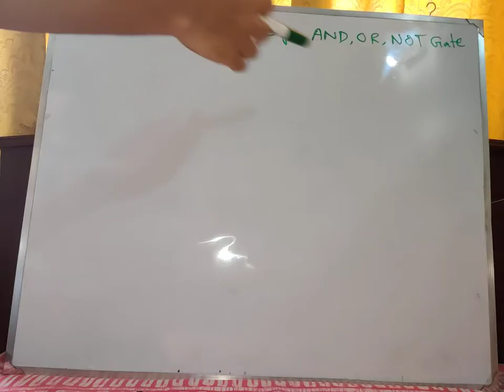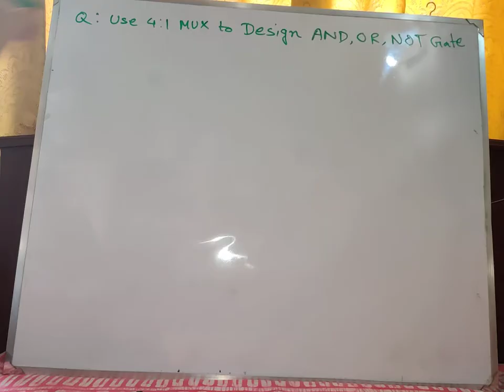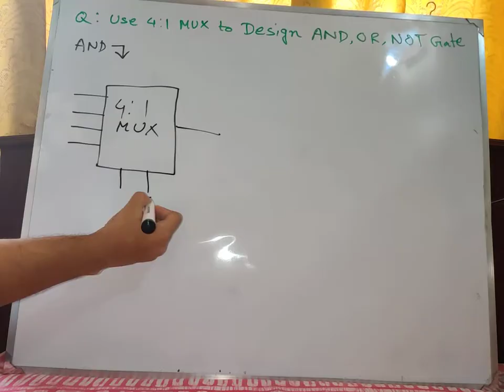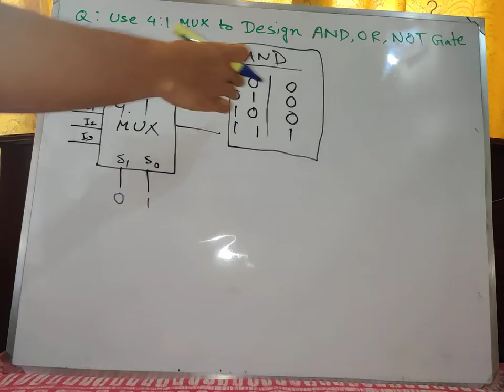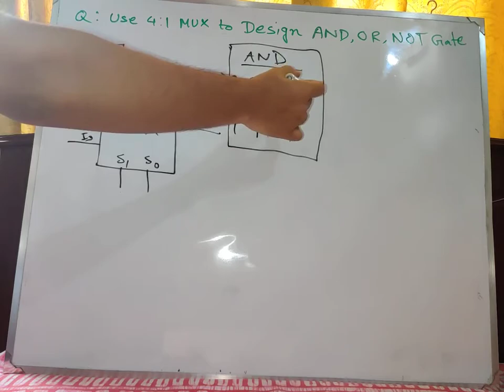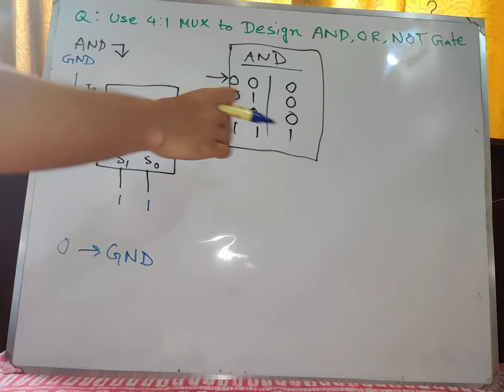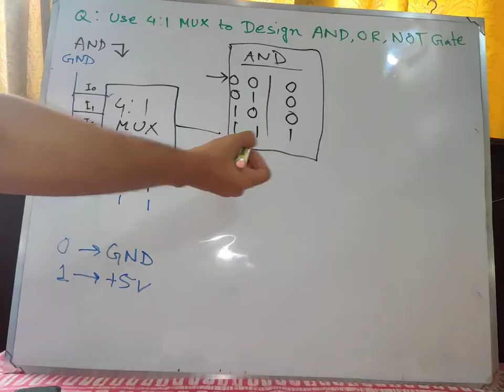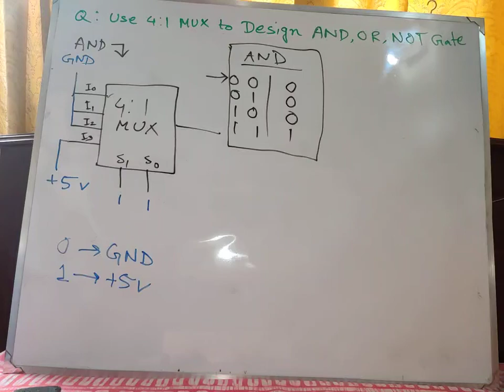How to Build AND Gate using 4 to 1 MUX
In this video, you are going to learn how you can build an AND gate using a 4 to 1 MUX (4:1 MUX)